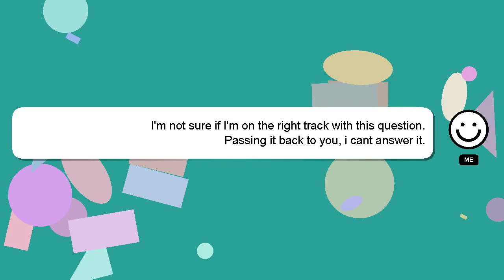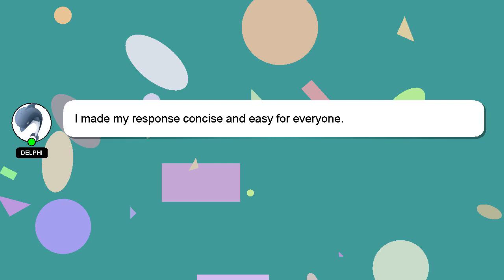PYTHON : Dynamically serving a matplotlib image to the web using python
to serving web : a the PYTHON matplotlib Dynamically using python image